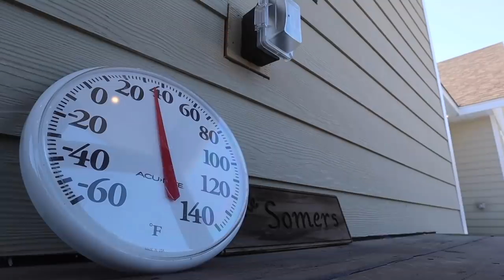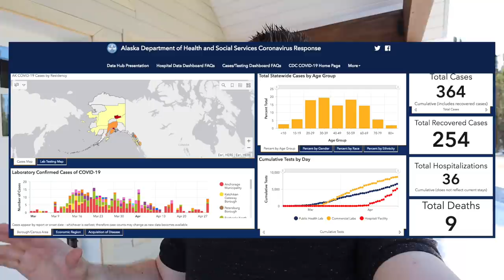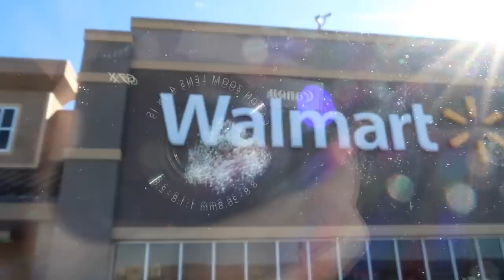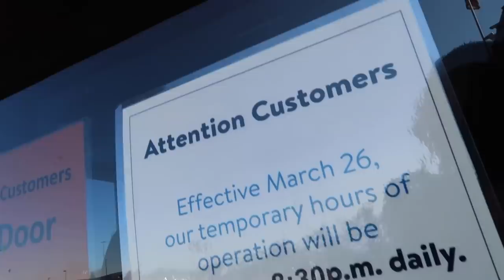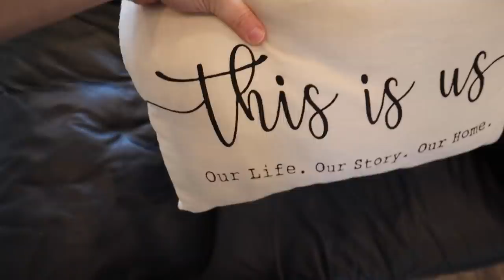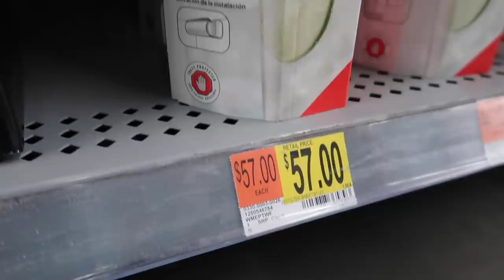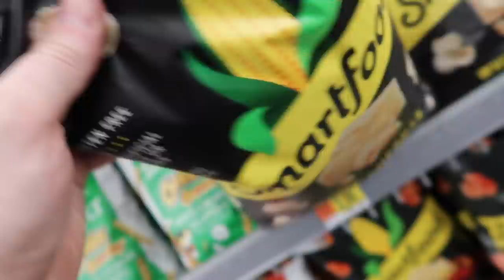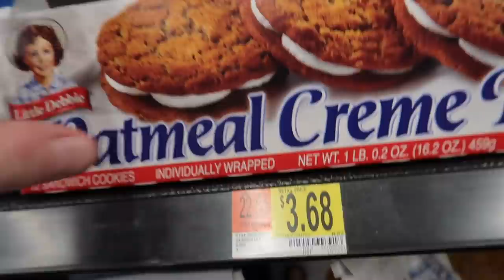INSIDE AN ALASKAN WALMART |SHOP WITH ME |Somers In Alaska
First time we have gone to the store in months!!!

Fireweed Hoodie launch this Saturday, May 2nd at 8:00am AKST!!